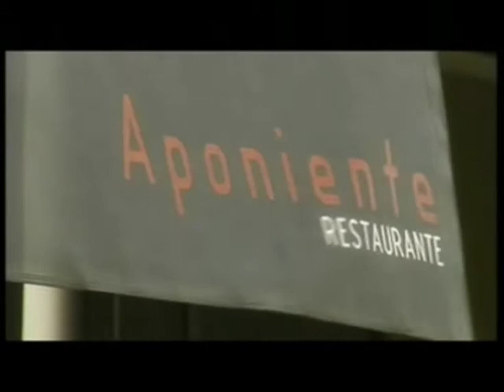Videobook del periodista Manu Guerrero (II)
Fragmentos de reportajes, directos, programas y documentales elaborados por el periodista Manu Guerrero y emitidos en distintas cadenas de televisión.